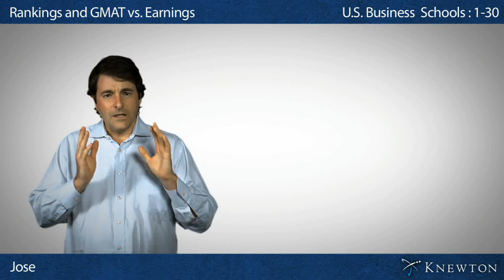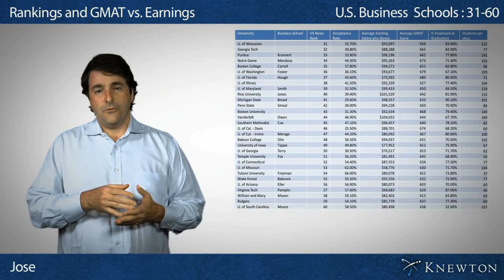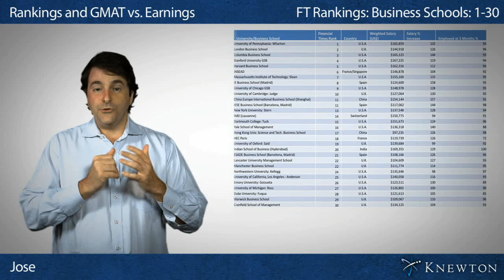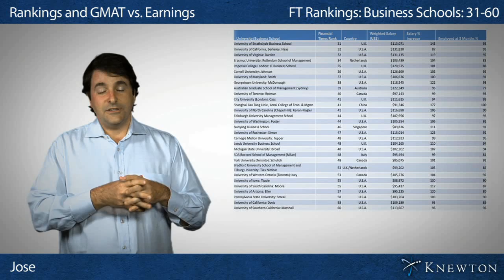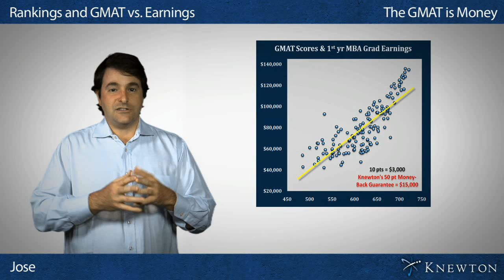Rankings and GMAT vs Earnings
for hundreds of GMAT math and verbal concepts, thousands of practice problems and much more. Knewton GMAT is a GMAT prep course that redefines everything you thought you knew about online learning.

Business School Rankings and GMAT vs Earnings